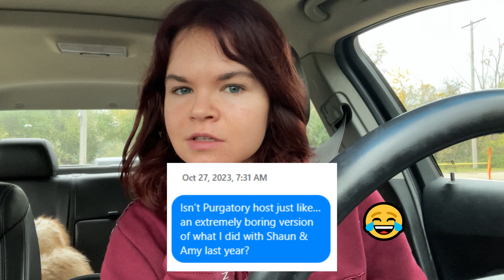Scare Acting inside Dungeon of Dooms BIGGEST Experience....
The best bits of my first ever time in Dungeon of Doom's NEW area, the Sanctuary! It was such a great time participating in Judgement night...

Become a channel member below!!
The support means the world to me, and every tier has their own perks!

If you’d like to just generally support me then thank you!

A SOLD-OUT Night at the Hill Has Eyes

here’s all the stuff I use to record! Very small budget, so this’ll be helpful for those who don’t have the big bucks either:

Phone Mic; I simply plug this into my phone and record! Increase the audio quality by quite a bit
PC Mic; this is more costly but very good. I’ve been using Elgato ever since I got my PC 3 years ago and the cost it definitely worth
Phone Adaptor; tiny but mighty, do not forget this stupid thing because you’ll get mad at yourself -
Phone Tripod; lightweight and very useful, propping your phone on random assortments of items will get old, trust me.